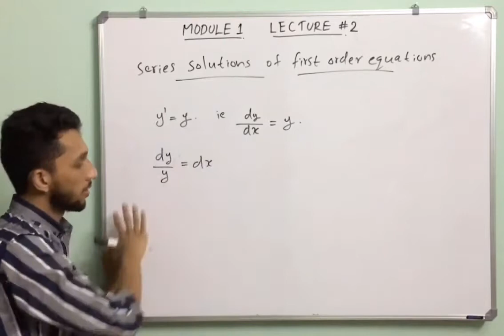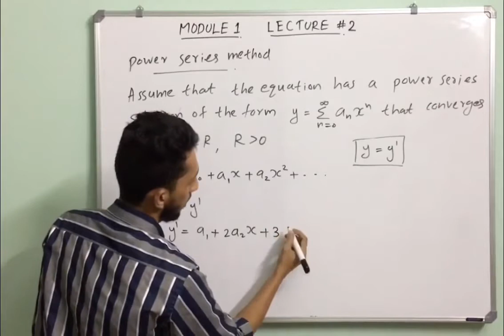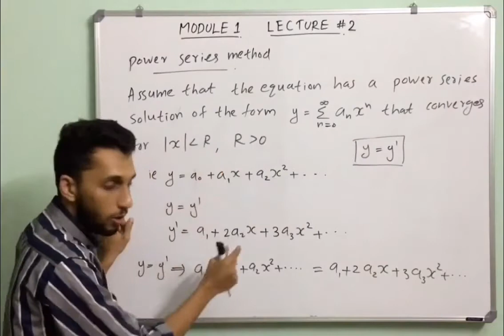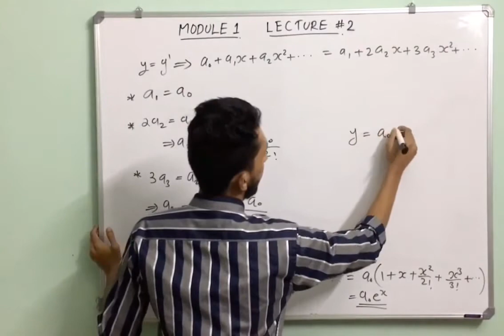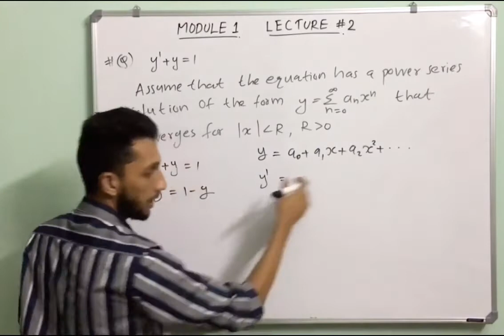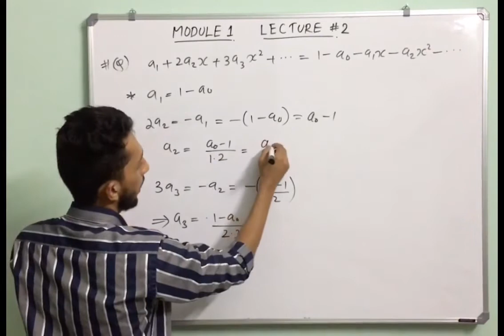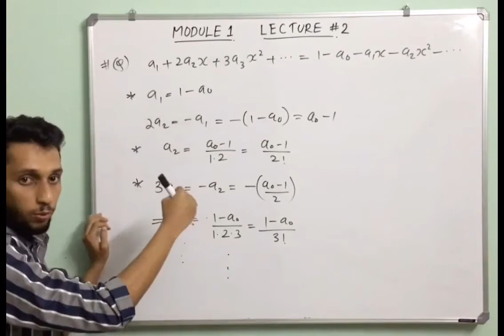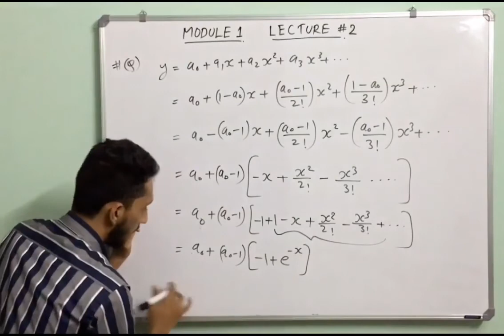ODE and Calculus Of Variations | Calicut University MSc Maths| Calicut University PG Maths |Mathroot